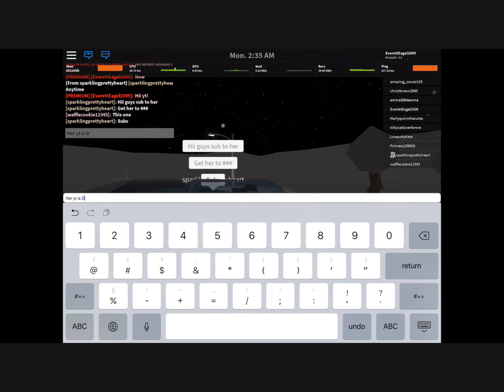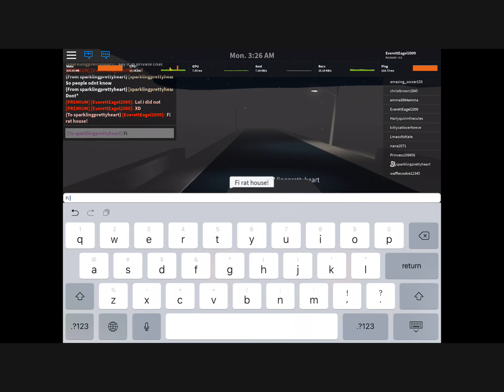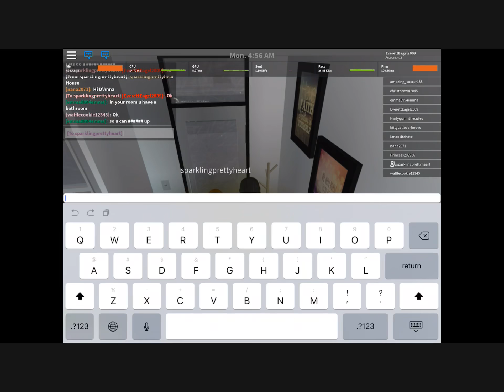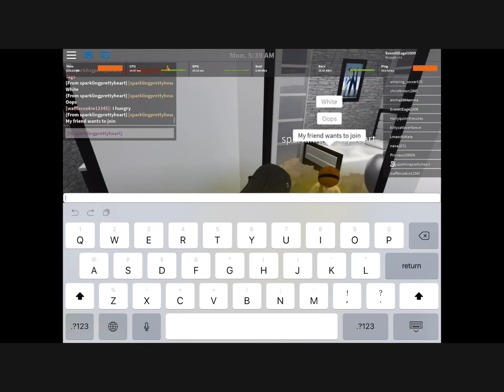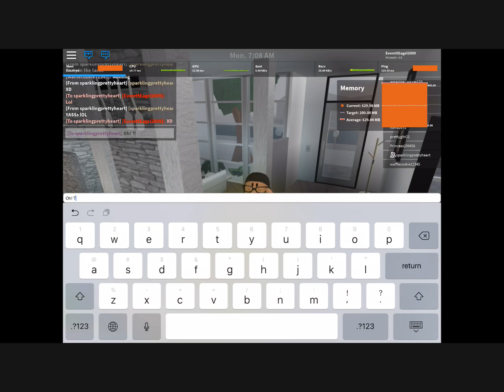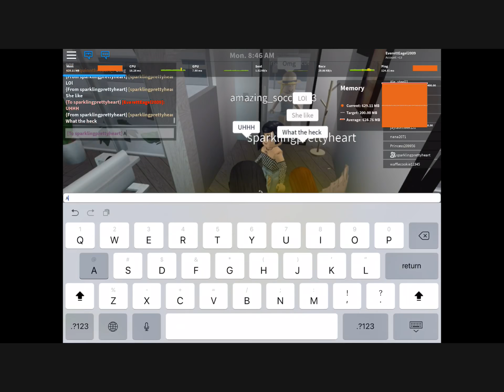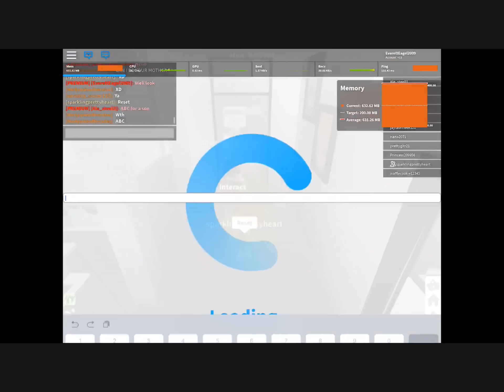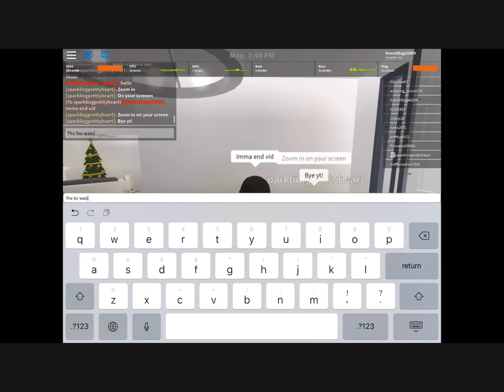24 hr break in challenge collab with D’ Anna’s heartt!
Haii pandqsquaffureve!r